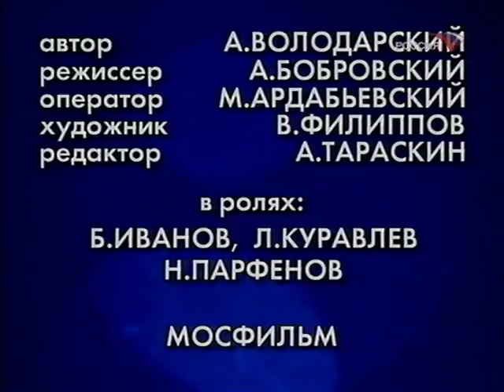1985 - Креплёный сервис